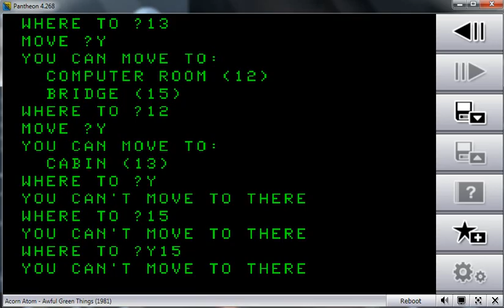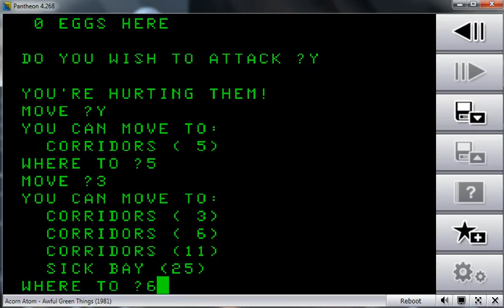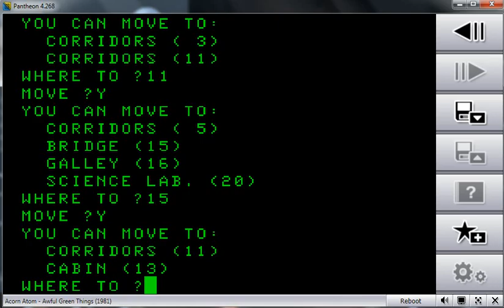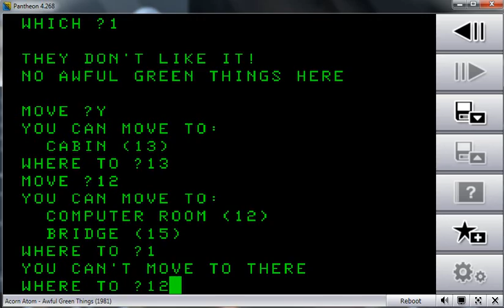Awful Green Things - Acorn Atom - emulador Pantheon 4.268 - probado en Windows 7 x64